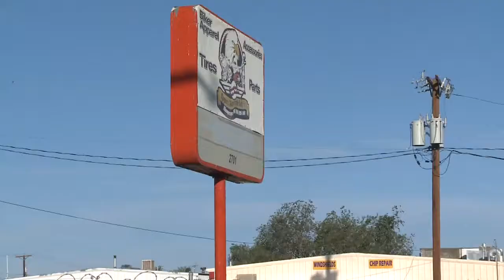Motorcycle club shootout injures two